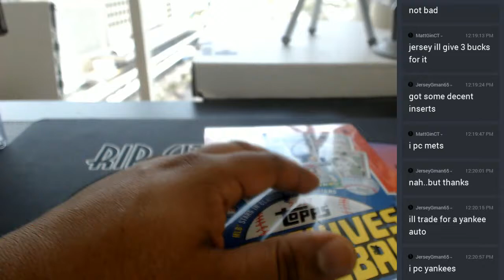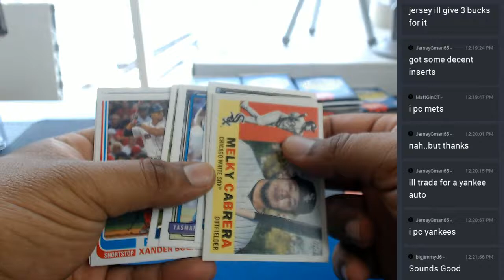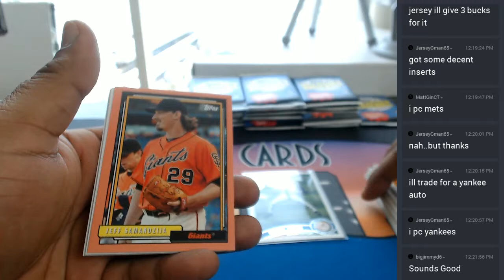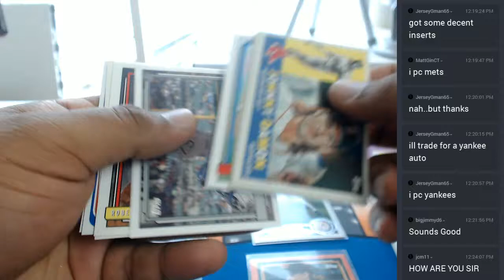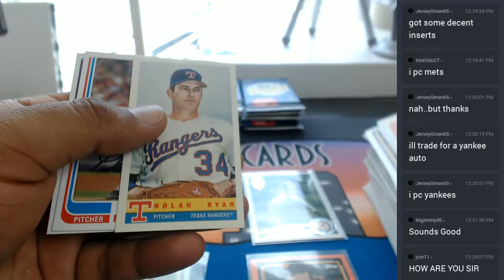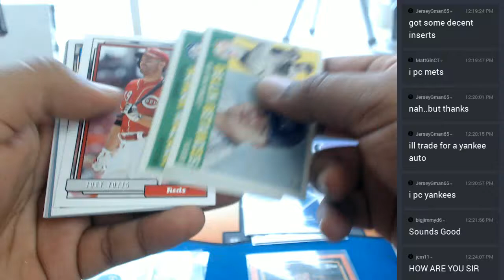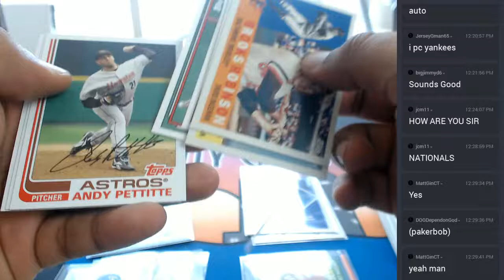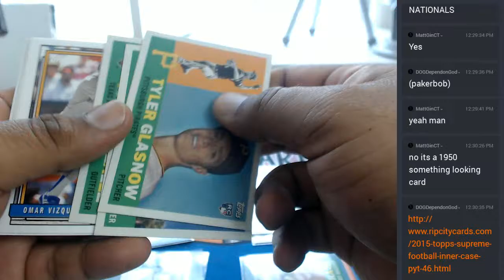2017 Topps Archives Baseball Personal Box #2 05312017